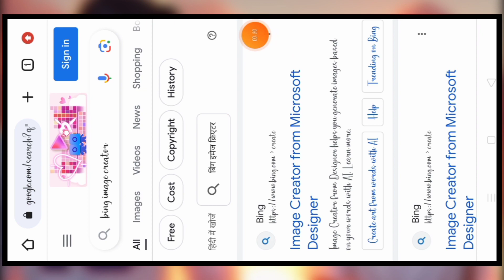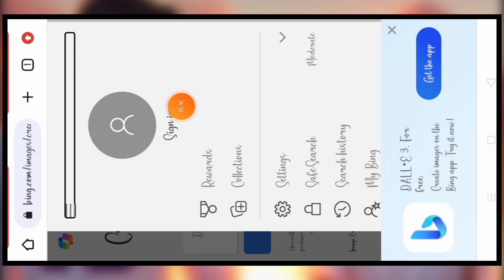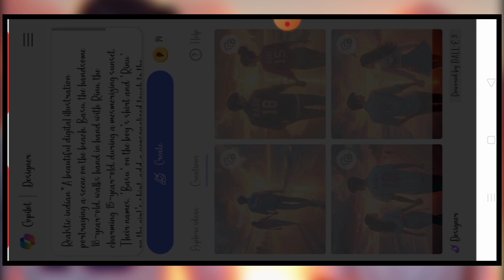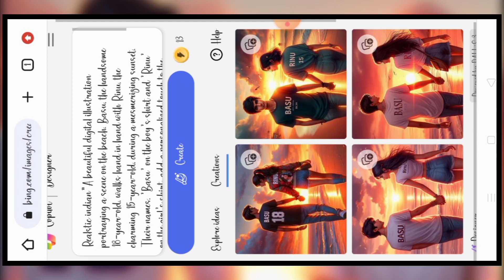Create 3D Ai Couple Beach Image With Your Name | Couple Beach Ai Photo Editing | Bing Image Creator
Prompt-
Realstic indian"A beautiful digital illustration portraying a scene on the beach. Basu, the handsome 18-year-old, walks hand in hand with Rinu, the charming 15-year-old, during a mesmerizing sunset. Their names, 'Basu' on the boy's shirt and 'Rinu' on the girl's shirt, add a personalized touch to the romantic and serene atmosphere. Influenced by the styles of Artgerm and Genzoman, the artwork is an exquisite and realistic digital painting."

How to create 3d social media boy and girl image
photo editing
bing ai
how to create ai image for free
ai image generator
Bing
3d ai generator